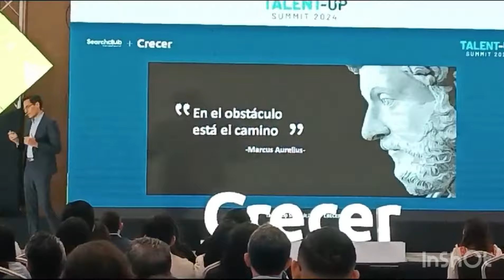AFP Crecer TALENT - UP Summit 2024 .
Oportunidades para seguir creciendo

Con el fin de ampliar las oportunidades para todos sus afiliados, Crecer continúa fortaleciendo su bolsa de trabajo “Crecer con Empleo” que busca ayudarles a construir su bienestar financiero y alcanzar sus metas patrimoniales.
Esta iniciativa de Crecer fue lanzada hace 10 meses y desde entonces, se ha consolidado como una poderosa herramienta de captación de talento, conectando oportunidades laborales entre empresas y afiliados, especialmente entre el segmento joven que busca ingresar al mercado laboral salvadoreño. Desde su inicio, más de 29,000 personas han creado su perfil en la plataforma y se han publicado más de 1,400 plazas.

"Crecer con Empleo" representa el compromiso continuo de la compañía de ser un habilitador y un aliado cercano y oportuno para nuestros clientes, brindándoles no solo soluciones financieras, sino también oportunidades tangibles para construir su bienestar presente y futuro. Estamos orgullosos de compartir la evolución de esta plataforma que demuestra nuestro compromiso de acompañar a nuestros clientes en todos los momentos de su vida", agregó Paredes.

A través de la plataforma, Crecer también ha podido identificar las habilidades blandas más demandadas entre las empresas. Estas son: trabajo en equipo, servicio, deseo de crecimiento, responsabilidad, capacidad de coordinación, comunicación, profesionalismo, liderazgo, eficiencia, persuasión, entre otras. Para potenciar estas habilidades, la compañía desarrolla charlas y visitas a universidades para acercar estas oportunidades y el conocimiento necesario para perfilarse mejor en el mundo laboral.

Hasta la fecha, más de 900 empresas se han registrado para ofertar sus oportunidades laborales en importantes sectores económicos como alimentos, automotriz, banca, servicios, comercio, comunicaciones, farmacéutica, industria e IT, es por esto por lo que la compañía continuará potenciando el crecimiento de su plataforma e invitando a sus afiliados para aprovechar este valioso recurso